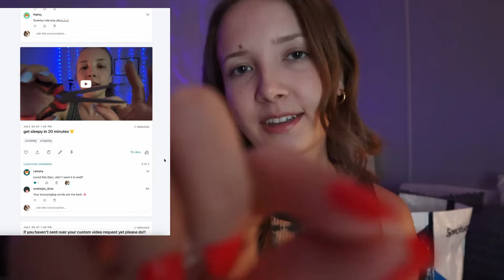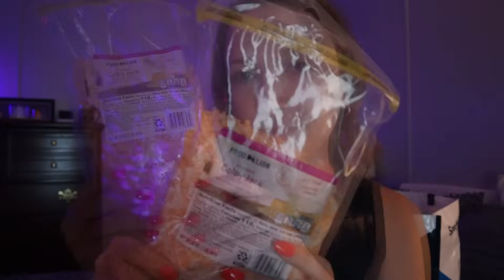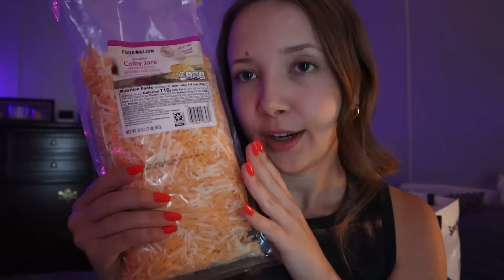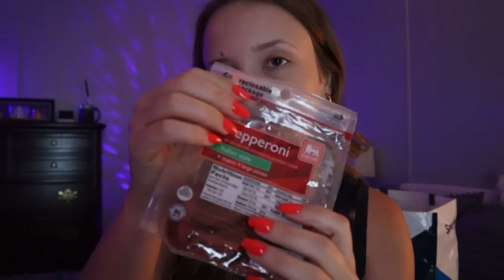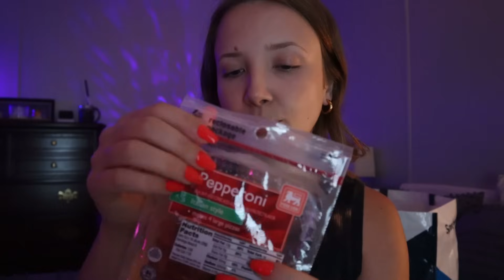ASMR | Mini Grocery Haul ✨good watch for crinkle lovers✨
✨Daily VLOG Shorts Some triggers include: whispering, crinkles, tapping, scratching, tongue clicking, letter tracing, and hand movements.

🌛 Want more ASMR from me? ✨AD FREE✨
The ability to request what I film each month?

🌛THE MOST CASUAL VLOG CHANNEL IF YOU NEED SOME SOCIAL INTERACTION IN YOUR LIFE... As I surely do!!!... COME HANG OUT WITH ME!!💖👯‍♀️⬇️

26 years old.